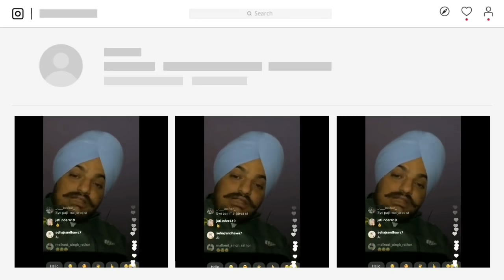Drake Live Support To Sidhu Moosewala | 5911 Records | Hollywood Artist Fan Of Sidhu Moosewala